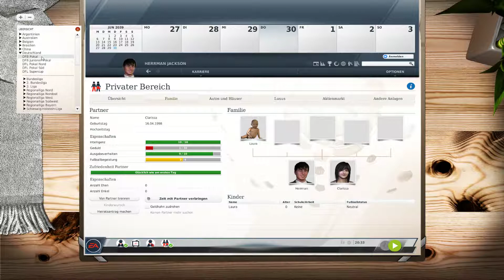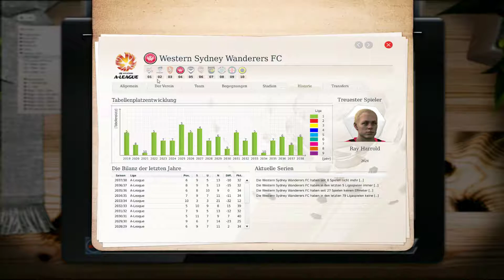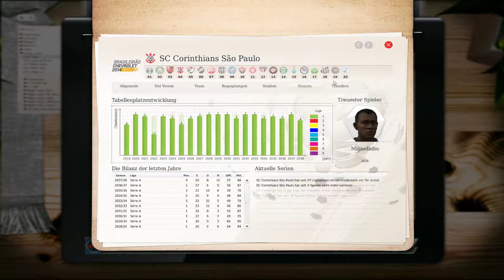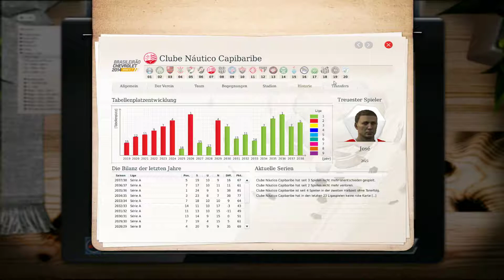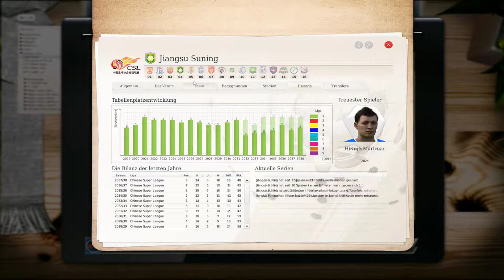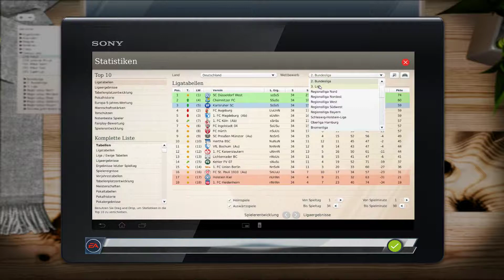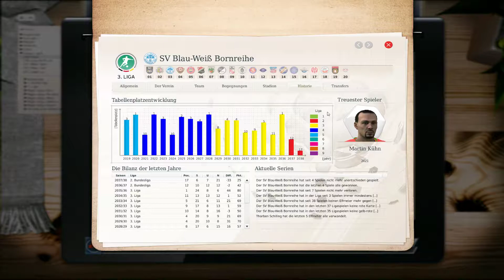Fussball Manager im Jahr 2039 [Teil 1]